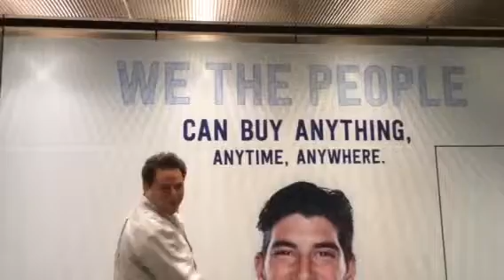Who can change: laws, world, bill of rights, police, government, racism?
Hey, go review this online web and local community all time answer for: Who can change: laws, world, bill of rights, police, government, racism?